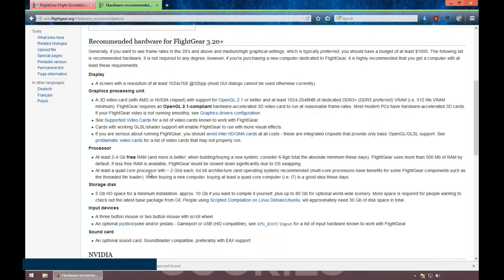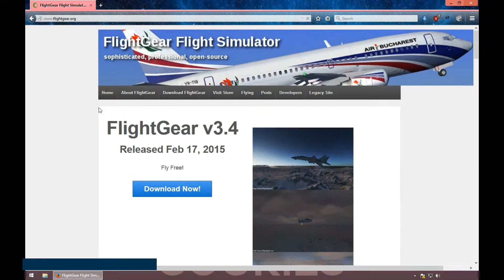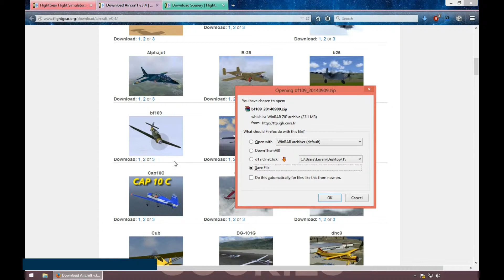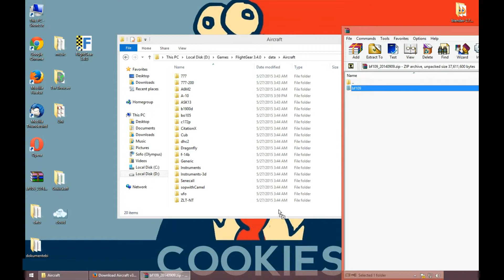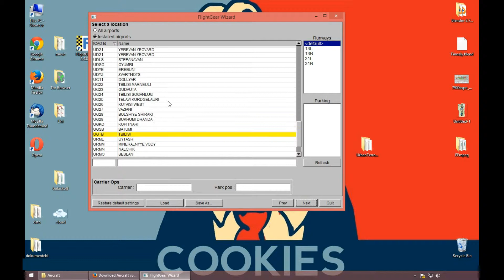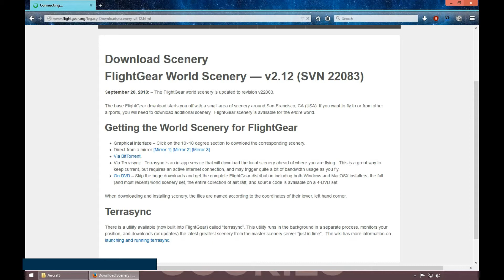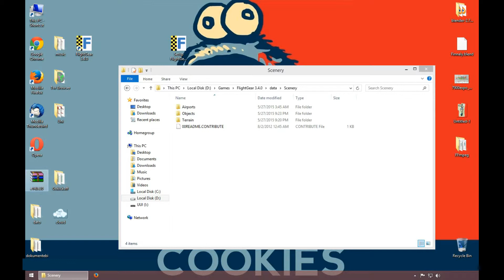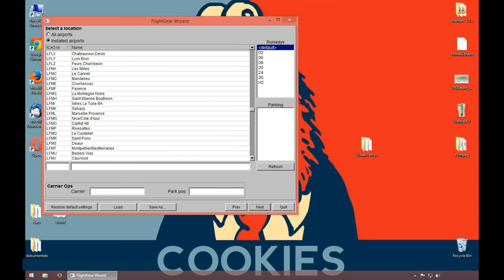Flightgear add Planes and new Locations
In this video I will show you how you can add new aircrafts and new world map countries/locations/airports.